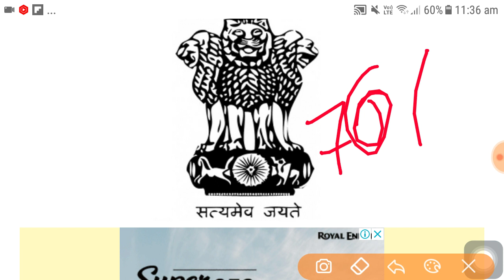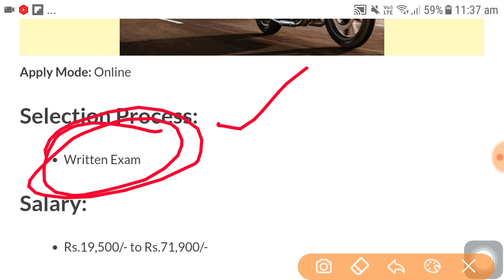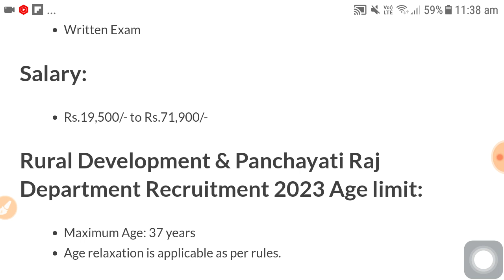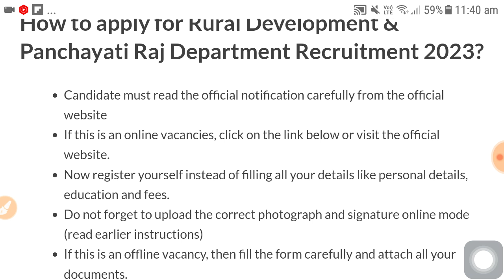Panchayati Raj recruitment 2023 | latest govt job vacancy 2023 | 10th pass govt job 2023